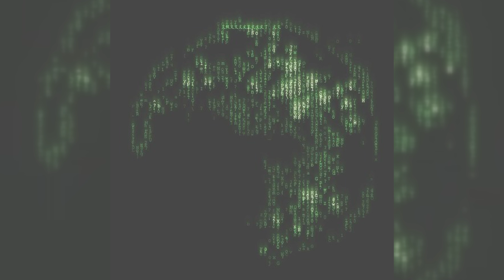dimmortalz - RUNNING BABYLON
deleted track by dimmortalz